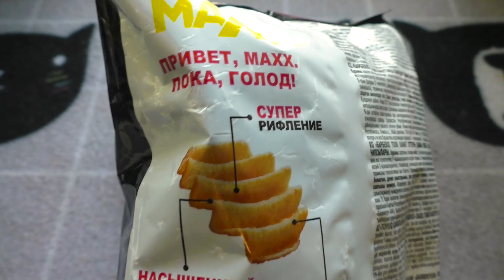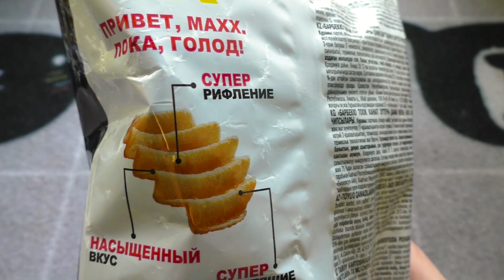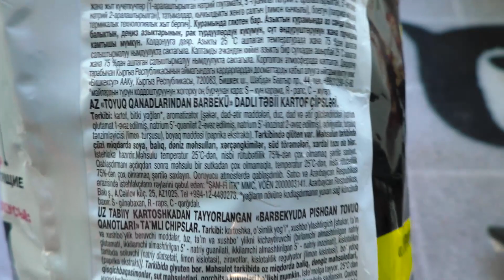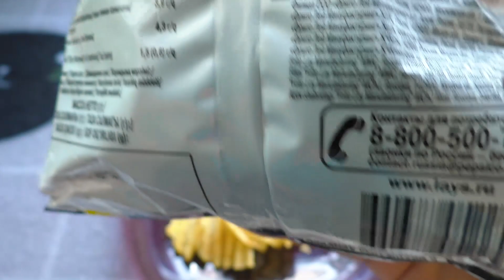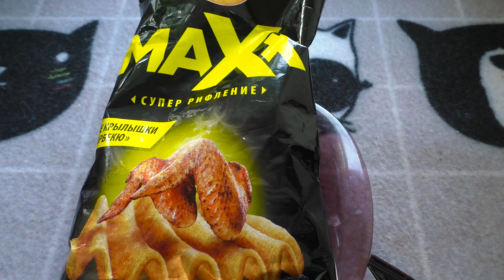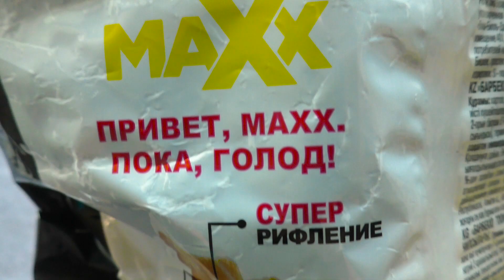Привет Макс Пока голод Чипсы подарок Максу от Лейс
Подарок Максу от Лейс, именные чипсы Макссс
Попробуем/попробовать чипсы от компании Лейс куриные крылышки барбекю Maxxx
Поддержи Макса на boosty. Ранний доступ, заказ роликов, заказ рецептов и прочее.